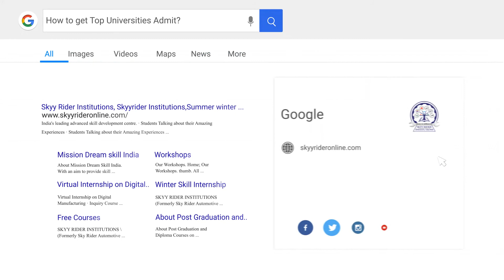Website Revealed for our Post Graduate and Diploma Courses | Link in Description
Skyy Skill Academy brings PG Diploma program on Automotive systems and technology with 100% placement assistance.

Become a master in designing, automobile, and manufacturing with 15+ Skill Courses and become Industry Ready.

Details:

Automotive designing & System engineering - 6 Months Online training

Registrations Started Now

Benefits:
📌 100% Placement in core sector
📌 Support for your Startup Idea & execution (In related Domain)
📌 Support for Top University Admit (Abroad)
📌 Internationally accepted certificate
📌 LOR

Other benefits :

📌 Get Internship Certificate for the complete duration
📌 Lectures & Training by Industry professionals & Trainers
📌 Pre-Placement & communication training